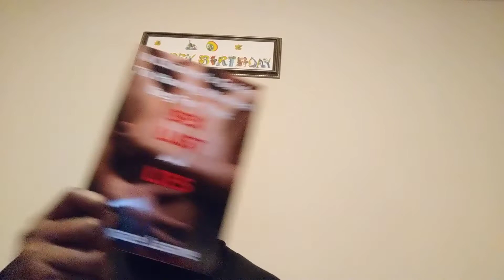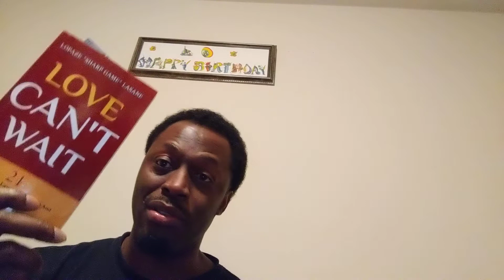The Easiest Work From Home Side Hustles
Discover some of the best side hustles I've started over the past 10 years.